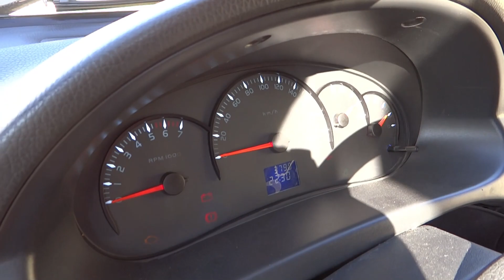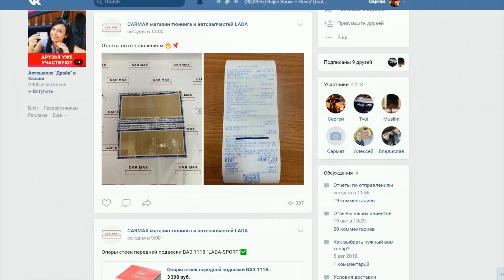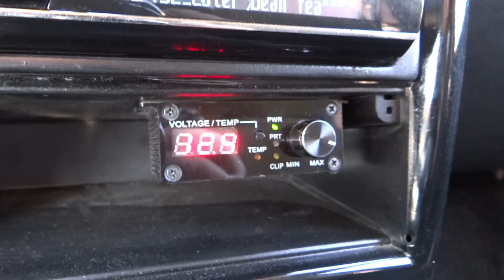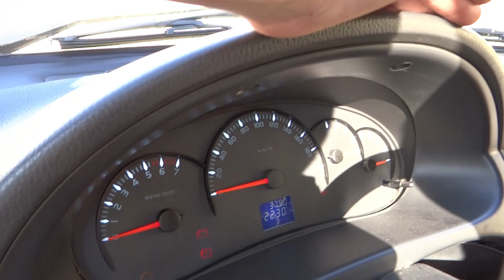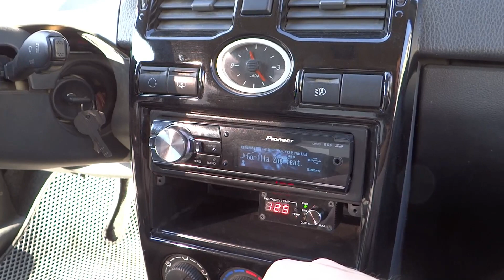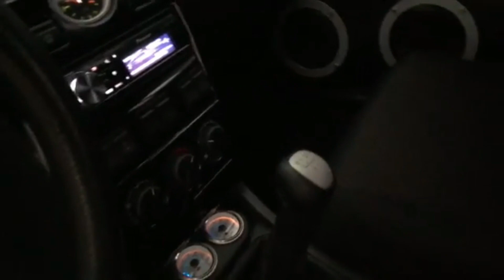ВАЗ 21099 МУЗЫКИ НА 140 ТЫСЯЧ+ТОРПЕДА ОТ ПРИОРЫ,ШЕСНАРЬ,ДИСКИ,ПЕРЕСВЕТ ПРИБОРКИ!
★CARMAX магазин тюнинга и автозапчастей LADA

По системе:
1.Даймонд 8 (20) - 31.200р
2.прайд 3 моно- 29.000р.
3.мачета моноблок - 20.000р.
4.ганибалы сабы - 15.000р.
5. Короб на Трубе - 5.000р.
6. Обшивки фронт - 10.000р.
7. Кг 50 - 10 метров - 8.000р.
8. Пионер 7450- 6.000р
9.Генератор 110 ампер БОШ

Треки в видео:ES_Should Know Better - Pableno
 Gucci Mane-Coca Cola

                                       МОЙ ПРОЕКТ КАБРИОЛЕТ!